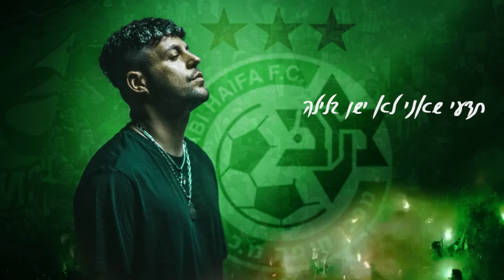כפיר צפריר - ירוק בדם | שיר האליפות 2022/23 מכבי חיפה (Prod. By KFIR)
מילים ולחן כפיר צפריר
הפקה ועיבוד מוסיקלי כפיר צפריר
מיקס כפיר צפריר ומתן Hoobi חובי
מאסטרינג מתן Hoobi חובי

מילים
תודה רבה מכבי חיפה
צבעת את המדינה עכשיו כולה ירוק
תדעי שאני לא ישן בלילה
הראש במחשבות לחזור לאיצטדיון
לראות שוב את הגול
יש לי ירוק בדם

עוד שבת בפתח
כל העיר ירוקה
כולם מצטופפים
עד ששומעים שריקה
להיות איתך לנצח
כמו ילד מאוהב
אביא לך את הירח
את הבאת לי עוד כוכב
אוי יו יו
מפריז עד בלגרד לחופים של יוון הם שרים לך
או יו יו מה עשית לזקנה מאיטליה
אני שר לך הלילה

דיכאון וגעגוע
עד שתבוא שבת
כל החיים איתך מכבי יש רק אחת
שנינו זה רק ביחד
גם אם ישרפו אותך אשאף חזק אל הריאות
אני רק שלך

הפצה דיגיטלית: D-Music

הפקת קליפ מילים: כפיר צפריר
קולות רקע כפיר צפריר
קולות רקע נוספים מתן Hoobi חובי

ירוק עולה

ניהול מדיה : חי בן אברהם - HAIDIGITAL